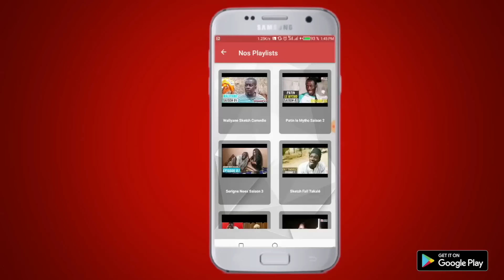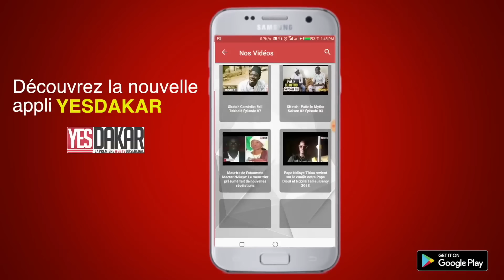Guiss Guissou Fall ak Mbaye Episode 03